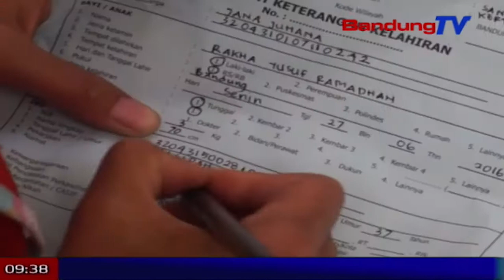Warga pasesedek nyarieun KTP tur akteu kelahiran | TP | BANDUNG TV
TP | BANDUNG TV | ELBY NOPITRI | Sarumangetna warga anu seja ngarekam KTP elektronik turta nyarieun akteu kelahiran, ngalantarankeun kaayaan di kantor kecamatan kertasari, kabupaten Bandung, kungsi riceuw.